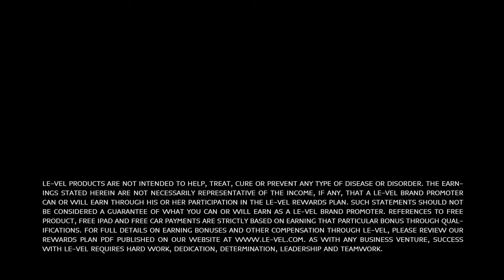Moms who struggle with no energy and stubborn weight need to know about this!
"Moms Need to Know About This!"
She was tired of having no energy and struggling with her weight.  So she jumped in and now she's THRIVING! Feeling better in every way and truly living life! 🤗🌟

Laura lives in Hiawassee, Georgia - a little lake town in the mountains of Georgia with her husband Jeremy. She loves Jesus, her husband and family, and Hair Nation radio. Laura also enjoys traveling and Tex-Mex, learning new social media strategies (and passing them along to you!) motivational (and sometimes kick in the pants) quotes, and having date nights "in" with her husband watching obscure 80's movies.

Laura is the former President of The Heart Link Women's Network, one of the largest organizations for women in business, and has extensive experience on the corporate side of network marketing in advisory roles as well as in the field as a rep. Laura is a network marketing influencer, earning multiple awards for sales & recruiting, and has been teaching social media strategies since 2010. Laura has recruited over 1,500 people on social media.

She has been a speaker on stage in front of a room of 5,000 people (twice) at Eric & Marina Worre's Go Pro Most Powerful Women in Network Marketing, a guest on multiple podcasts, and a contributing author for books, magazines, & blogs. Laura has earned a top leadership rank and six-figures in her current network marketing company and is passionate about showing YOU how to grow the business YOU love with "Heart & HUSTLE" without feeling overwhelmed or spammy.